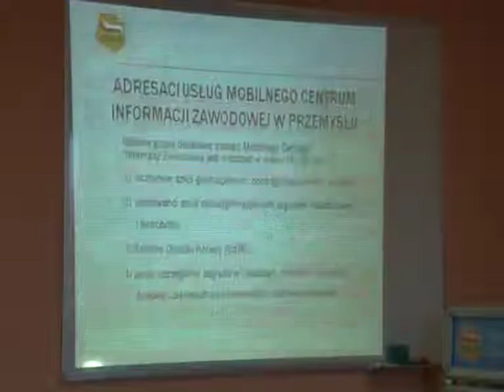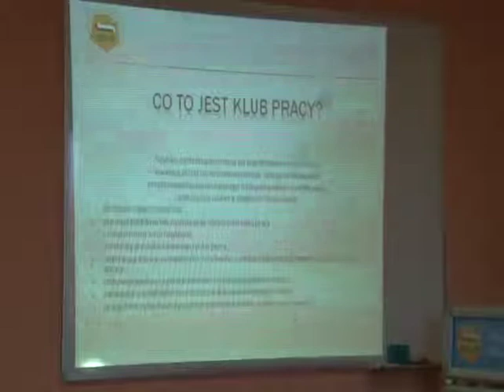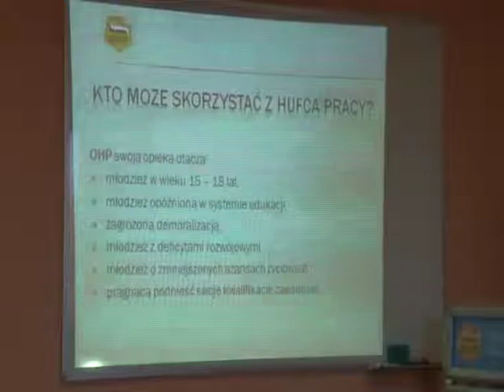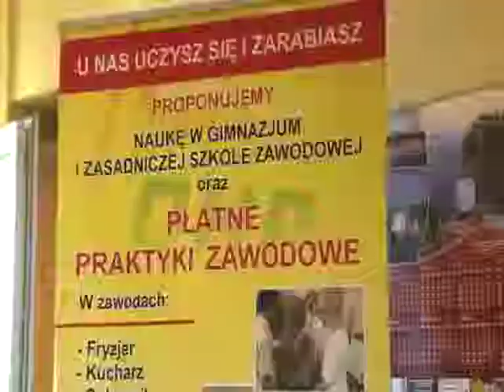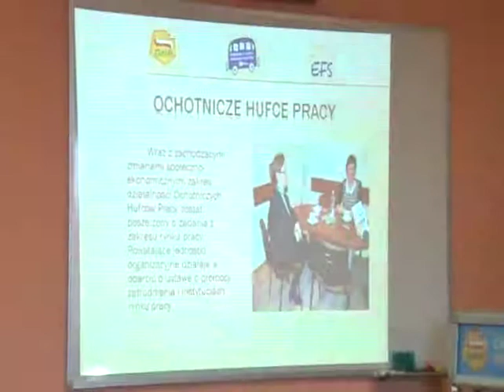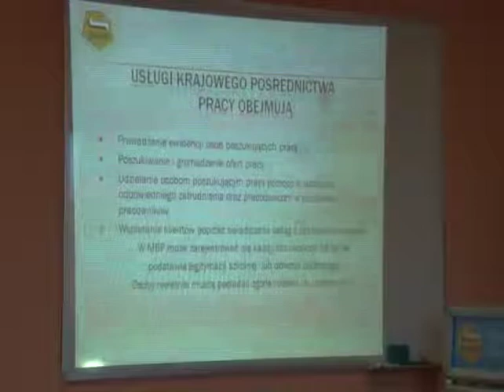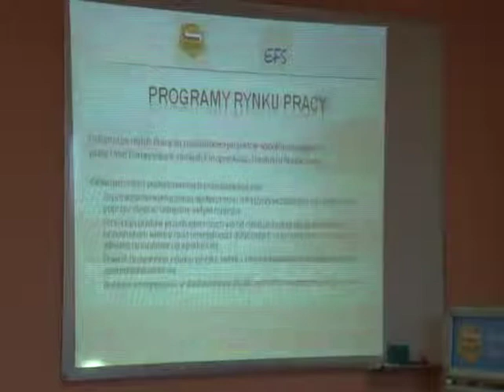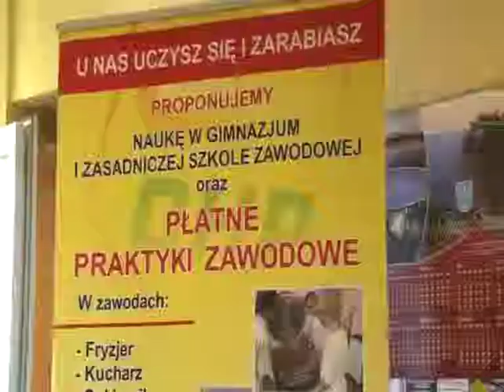Prasowy briefing w przemyskim CEiPM z okazji 55-lecia OHP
55 lat Ochotniczych Hufców Pracy